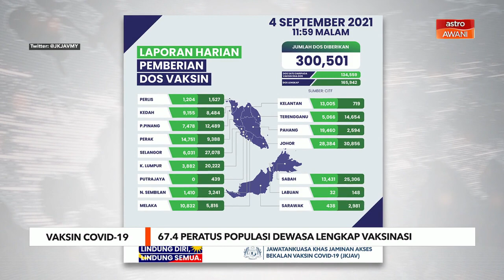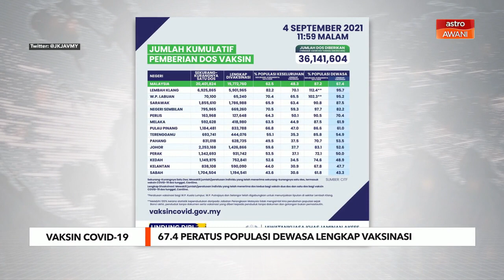Vaksin Harian | 67.4 peratus populasi dewasa lengkap vaksinasi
Kadar vaksinasi populasi dewasa dalam negara terus mencatatkan peningkatan dengan 67.4 peratus atau lebih 15.77 juta individu sudah melengkapkan vaksinasi mereka setakat ini.

Manakala 87.2 peratus atau 20.4 juta individu sudah menerima sekurang-kurangnya satu dos suntikan vaksin COVID-19.